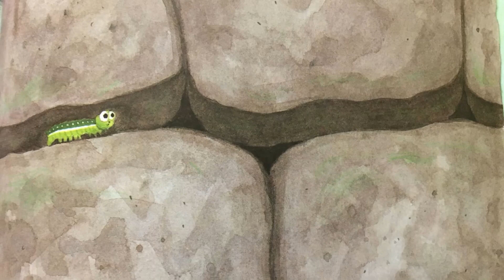奇妙迷宫 有声绘本|亲子阅读|想象力|中文童书|晚安睡前故事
《深见春夫“想得美”图画书》是日本荒诞儿童文学大师深见春夫的经典之作，长销二十余年，深受亲子两代读者喜爱。故事带领孩子进入天马行空的自由想象空间，在那里，有可怕的妖怪，也有善良的伙伴；有未知的危险，也有战胜困难逃离危险的喜悦，充满了刺激和挑战……
著者：深见春夫
译者：彭懿